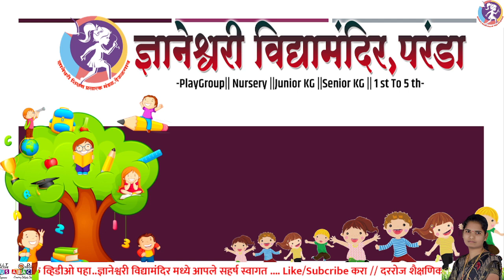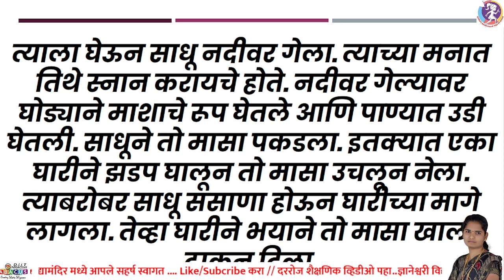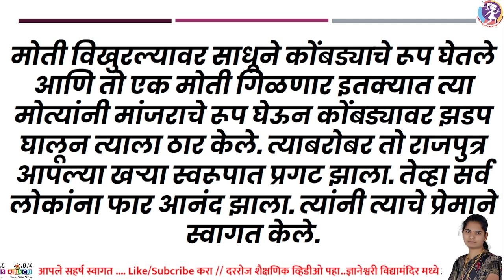शापित राजपुत्र- मराठी गोष्ट/shapit rajkumar marathi story#dnyaneshwarividhyamandir